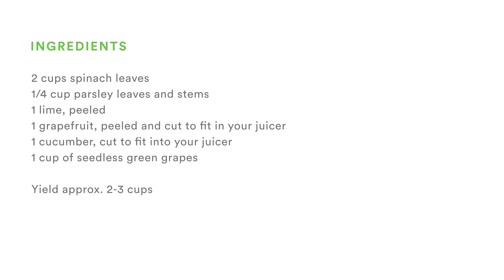Fresh Salad Juice Recipe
Ingredients:
2 cups spinach leaves
1/4 cup parsley leaves and stems
1 lime, peeled
1 grapefruit, peeled and cut to fit in your juicer
1 cucumber
1 cup of seedless green grapes

Yield approx. 2-3 cups

MB01VPXTP5WSRFP